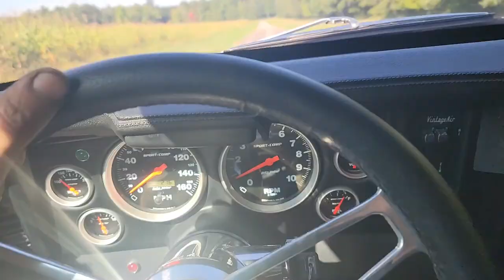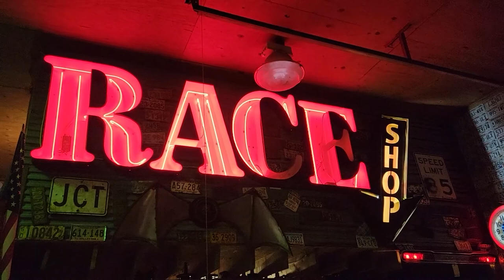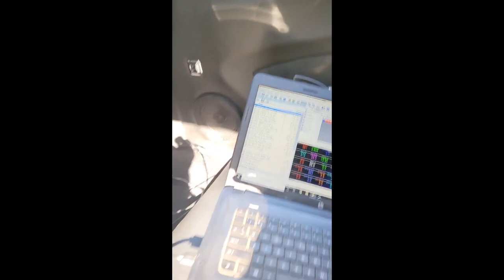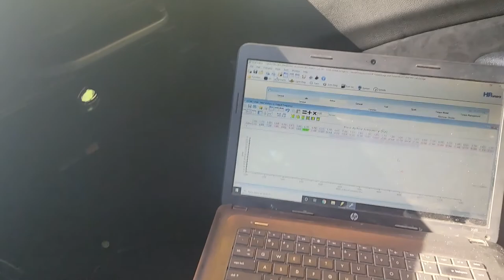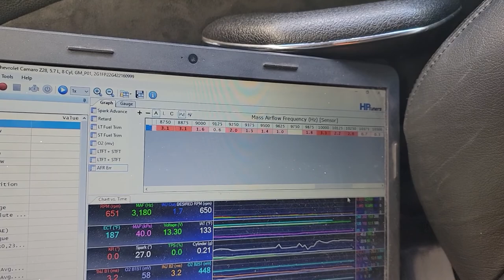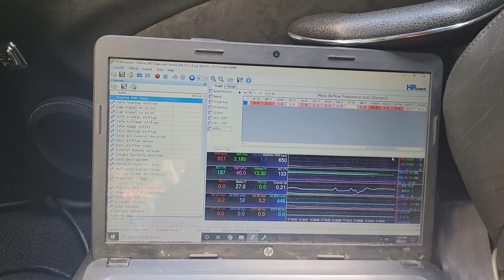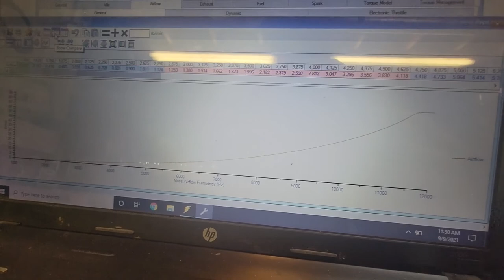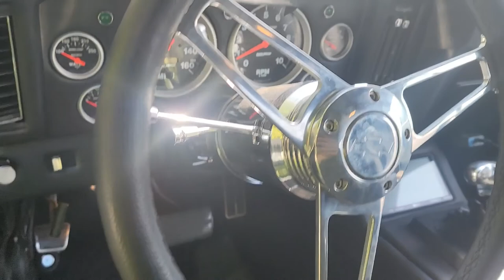1969 Camaro LS3 Restomod / Pro Touring Test and Tune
This gorgeous 1969 Camaro in to sort out some fresh build bugs and tuning the LS3.